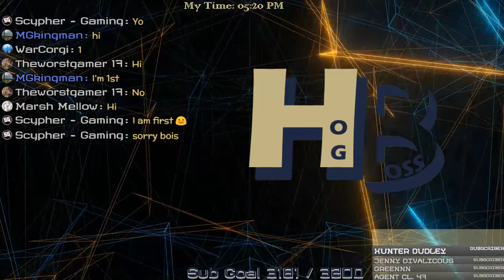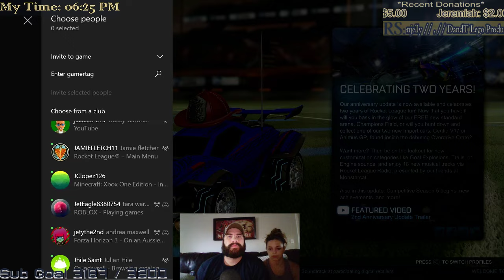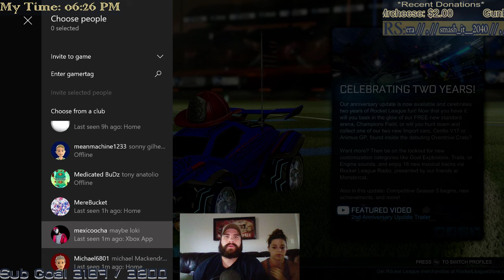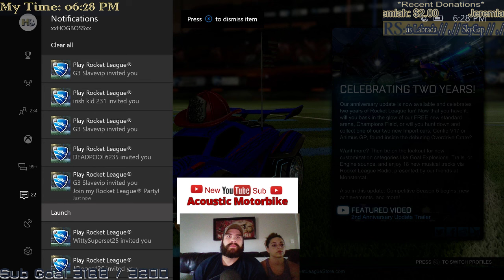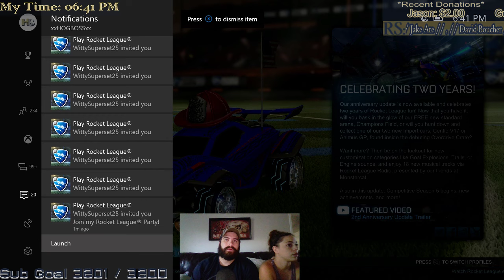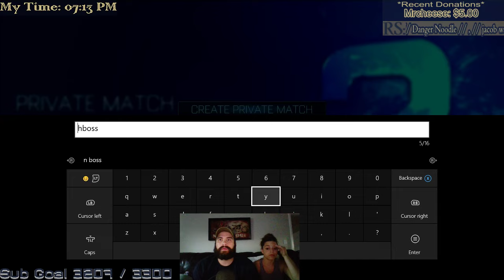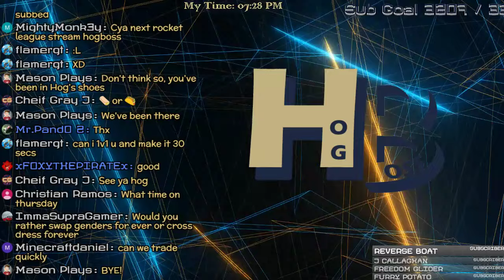Rocket League 🔴LIVE on Xbox One Open Lobbies!!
Join our open lobby games!! All Level Welcome!! Donations are accepted and Game Name and Password is in the Live Chat!!

Steam: XXHOGBOSSXX

💲 TopDonators:💲
Jeremiah Daughtry

       * 🚫THE RULES 🚫*
NO Self Promotion OR PROMOTION OF OTHER CHANNELS!!

BattleField 1
PLAYERUNKNOWN'S BATTLEGROUNDS
Tom Clancy's Ghost Recon: Wildlands
Rocket League
GTA V